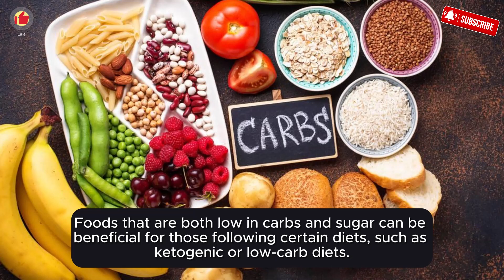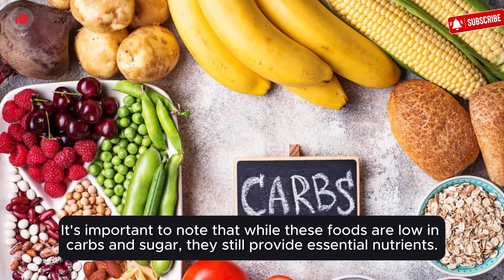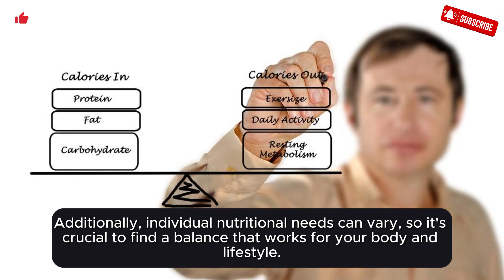Low Carb & Sugar Free Foods You NEED To Know About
Low Carb & Sugar

Looking for nutritious and delicious foods that won't compromise your low-carb or low-sugar diet? Look no further! In this video, we've compiled a list of the 11 healthiest foods that are both carb-free and sugar-free, so you can indulge in guilt-free eating while keeping your health goals on track. From mouth-watering seafood to fiber-rich vegetables, we've got you covered with the most nutritious and tasty options for your next meal. So sit back, relax, and let us take you on a culinary journey to discover the healthiest foods with no carbs and no sugar

ABOUT US:
When we have a good balance of wealth, health, happiness, and wisdom, we experience a sense of fulfillment in our lives. The more balanced our life is, the happier we feel and the more confident we become to tackle any challenges that come our way.

The secrets of all happiness lie in our healthy and wealthy lifestyle. We are committed to providing videos on nutritious foods and diets that may support people in maintaining a balanced, active lifestyle.

The information contained in the Video Content posted on the Healthy YouTube channel represents the personal views and opinions of the original creator based on the research and information present in various websites, books, journals, and research papers. and does not necessarily represent a professional opinion.